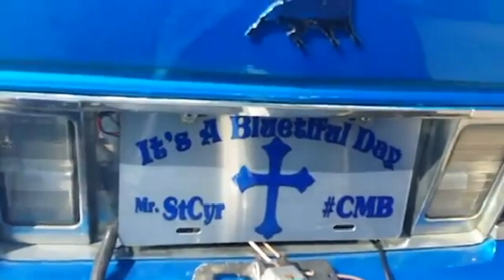Pableaux Marlee - Fish & Bread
Off tha mixtape
Best Kelp Sercet!
GBA2 coming soon
Omerta tha mixtape